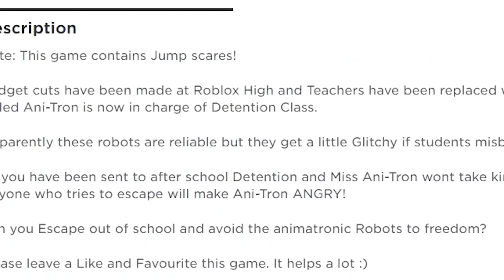ROBLOX ESCAPE MISS ANI-TRON'S DETENTION... (Scary Obby)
Jones Is Back At It Again With Another BANGER.

roblox roleplay roblox gameplay jones got game roblox  roblox simulator